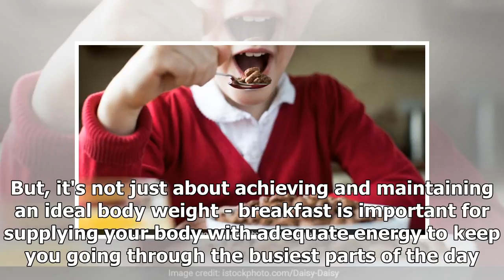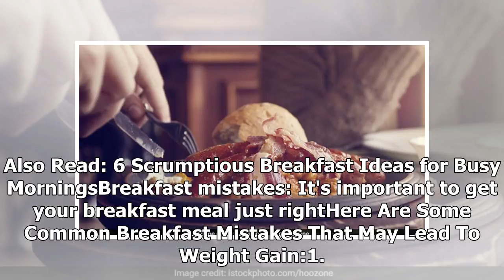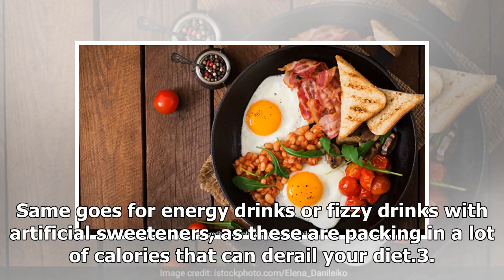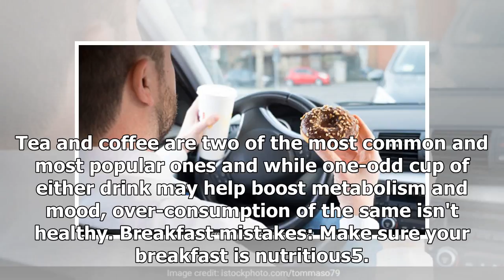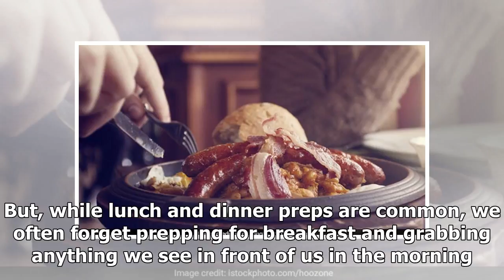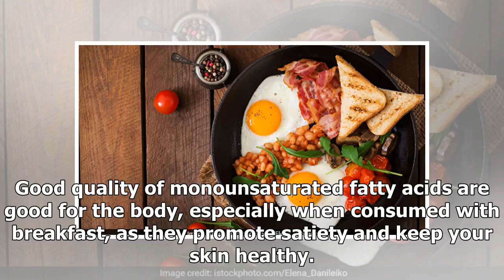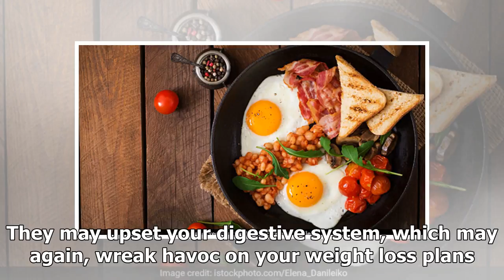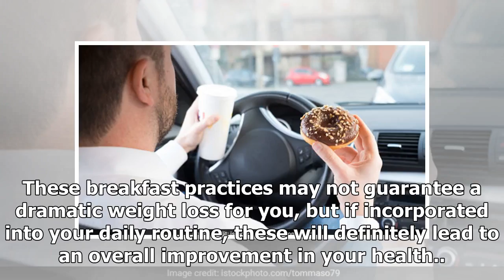Losing weight: Top 10 breakfast mistakes you need to stop doing today!